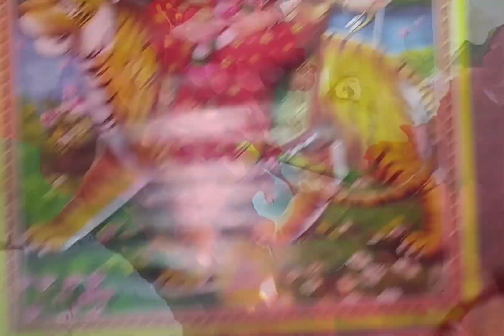///ఎంగిలి పూల బతుకమ్మ //Ismart sukanya vlogs@#